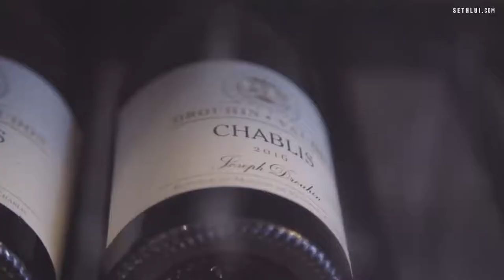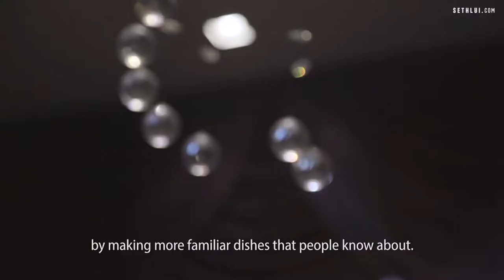The First Michelin Starred Indian Restaurant in South East Asia The Song of India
The Song of India was the first Indian restaurant in South East Asia to receive a Michelin star in 2016. We talk to head chef Manjunath Mural about the challenge of changing the public's perception of Indian food that led to his Michelin star award.

33 Scotts Rd,
Singapore 228226

Produced by: Nathaniel Lim
Edited by: Nathaniel Lim
Shot by: Nathaniel Lim and Teh Aik Hui